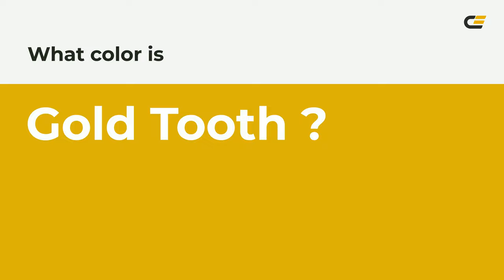Gold Tooth color dbb40c hex color - Yellow color - Cool color dbb40c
What color is Gold Tooth ? dbb40c hex color - Yellow color - Cool color dbb40c

Hex dbb40c Color Code is also known as Gold Tooth color.

Hex dbb40c Color code in RGB color code model is created after adding 85.88% red color, 70.59% green color and 4.71% blue color.
Hex dbb40c Color code in CMYK color (process color) code model is generated after subtraction of 0% cyan, 17% magenta, 94% yellow and 14% black.